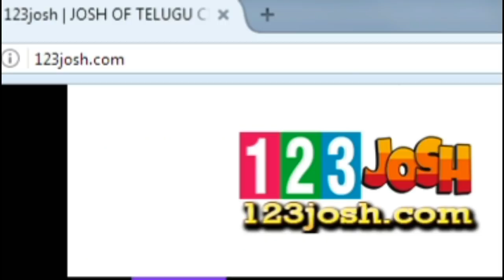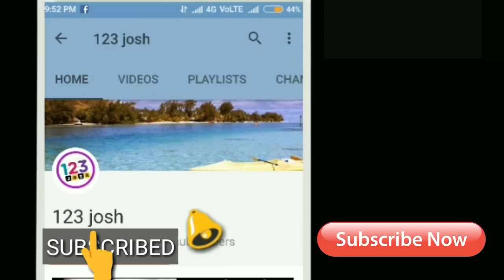బాహుబలి 2nd...రంగస్థలం 3rd...5 ఏళ్ల ఇండస్ట్రీ రికార్డ్ బ్రేక్ || Rangasthalam all time 3rd nizam 2nd